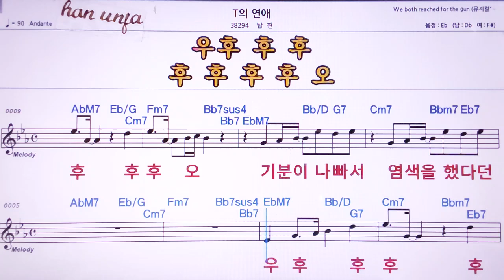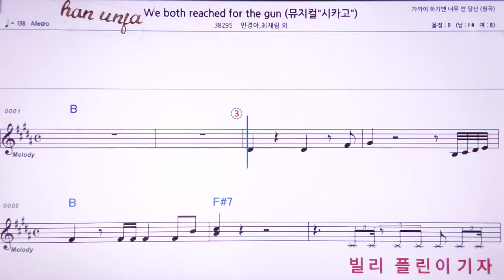💖T의 연애/탑현 👍MR,노래방, 악보, 코드,Karaoke With Sheet Music